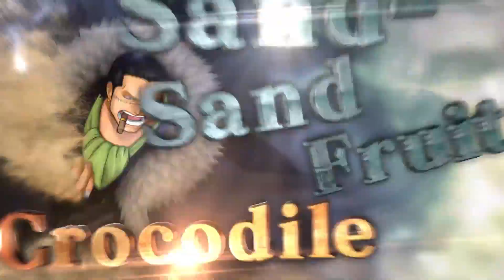One Piece Burning Blood Trailer 2 OFFICIAL - 3-vs-3 Fights Gameplay Trailer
Official gameplay trailer 2 for One Piece: Burning Blood with 3-vs-3 fights! This is a One Piece fighting game that comes out in 2016 in North America, South America, Japan, Europe, Middle-East, Africa and Australasia for PS4, Xbox One, and PlayStation Vita.